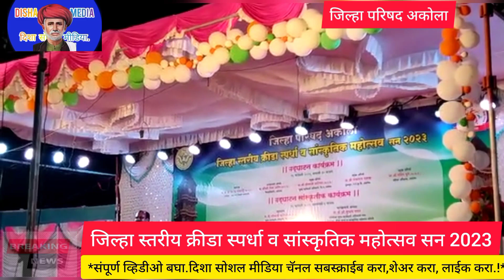जिल्हा परिषद अकोला क्रीडा स्पर्धा व सांस्कृतिक महोत्सव 2023 मध्ये आंबेडकराच्या कवितेचे वाचन ...